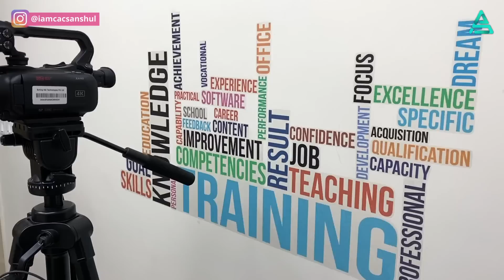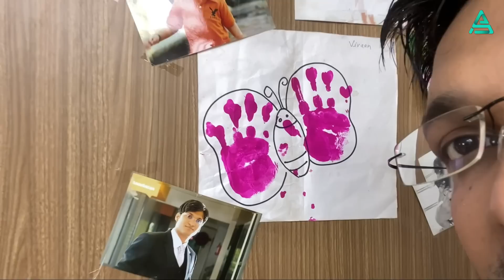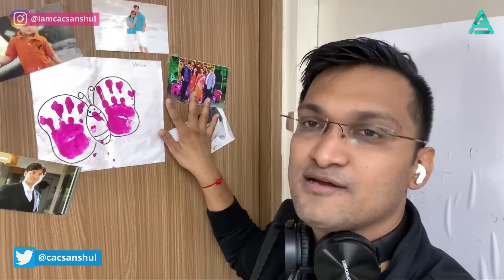My Home Studio Tour | [Best Online Teaching Setup] | CA Anshul Agrawal | Vlog2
About me: 😇
I am the Leader of the Unacademy CA Course. Ranking as #1 Educator on Unacademy for CA.

❤️ Important Read:
👉🏻 Are you a Student? Want to take Unacademy Subscription?
😍 Don't worry, use Code "ANSHUL" or "TAAS" while taking any subscription for the best possible discount from my side.